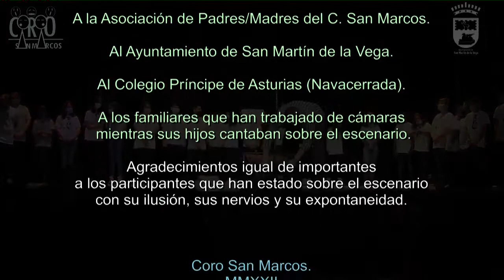Coro San Marcos. Encuentro coral escolar en San Martín de la Vega.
Coro escolar del CEIP San Marcos de San Martín de la Vega (Madrid). Participación en el 1er encuentro coral escolar en la localidad después del confinamiento.